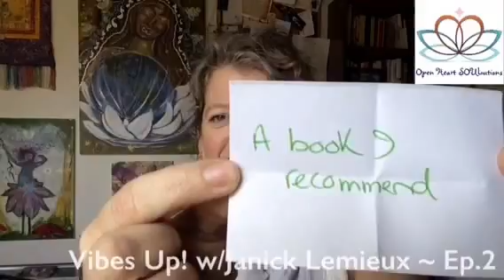Vibes Up! w/Janick Lemieux ~ Ep.2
Vibes up! w/Janick Lemieux - Open Heღrt Soulutions
"A book I recommend..."